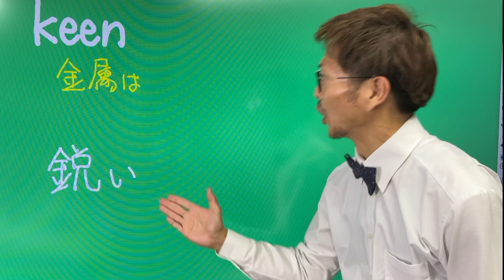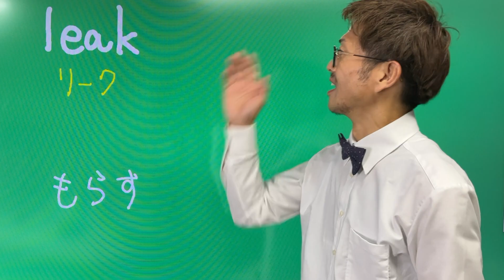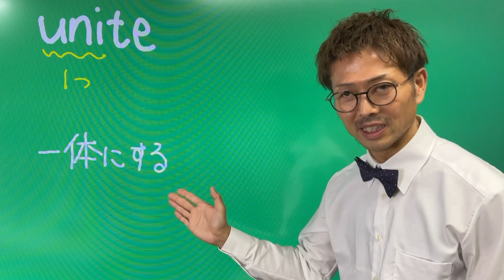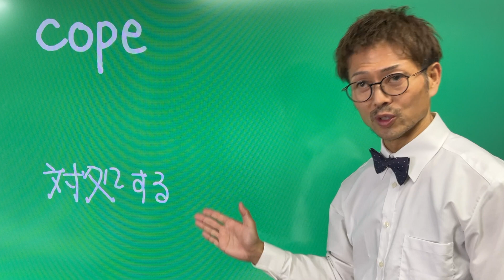【Day98】共通テスト も MARCH も 関関同立 も 単語力 [ 英検準2級 英検2級 留学 ]